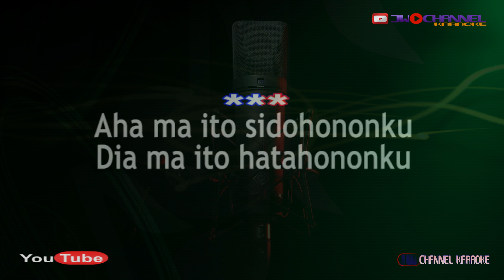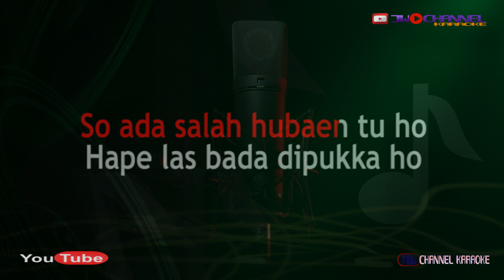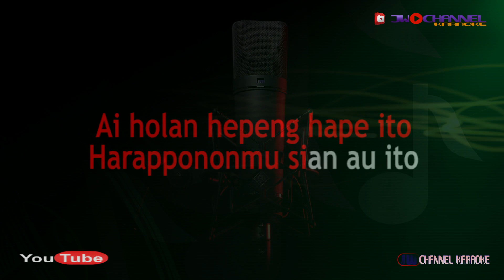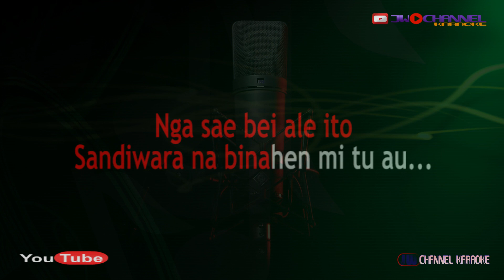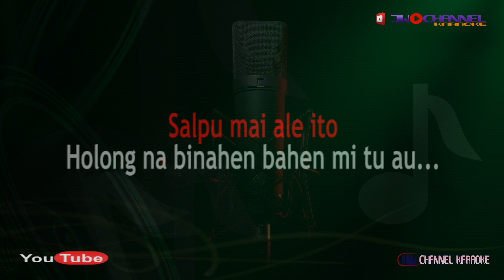NGA SAE BE I [KARAOKE LAGU BATAK] TRIO SANTANA C=DO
NADA DASAR: C
Judul: Nga Sae Bei
Ciptaan: Gun's M Silalahi
Dipopulerkan: Trio Santana
Cover Musik Arr: JWChannel Karaoke

PLAYLIST KARAOKE

LIRIK:
Aha ma ito sidohononku
Dia ma ito hatahononku
Ho do da ito mangose padan
Naung tapudun i...
So ada salah hubaen tu ho
Hape las bada dipukka ho
Tu au da hasian...
Lao manadingkon au...

Hurimang rimangi di rohakku
Di akka sude pambahenanmu
Dang hape tutu holong roham
Ai holan hepeng hape ito
Harappononmu sian au ito
Dung suda hepengki...
Suda ma holongmi...

Tarsongon las ni ari na mamilasi hape
Dungkon ro botari i salpu doi hape
Tarsongoni ma au dibahen ho ale ito
Haccit nai parir nai di au.

Nga sae bei ale ito
Sandiwara na binahen mi tu au...
Salpu mai ale ito
Holong na binahen bahen mi tu au...